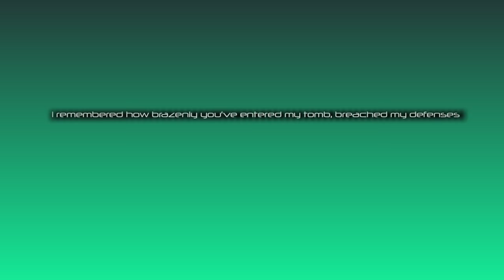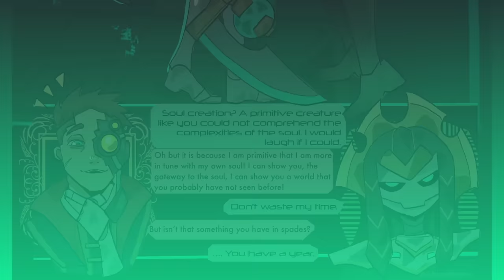Necron Girl Fateful Encounter | Warhammer 40k Comic Dub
" A story of a Necron Girl who learns about Soul, not the music kind. ." - Follow the artist below!